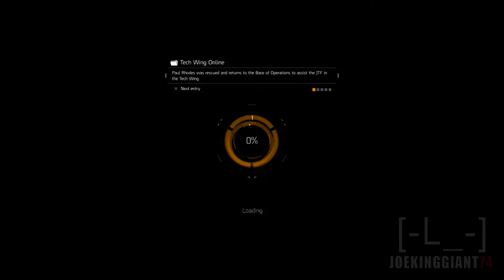The Division DARK ZONE Stealing Loot! Part #1 (Season 2) Solo Run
Add Me on PS4: JoeKINGgiant74
Add Me on Steam: joekinggiant74
Add Me On Soccer Spirits: Riverhog

xxxxxxxxxxxxxxxxxxxxxxxxxx

xxxxxxxxxxxxxxx